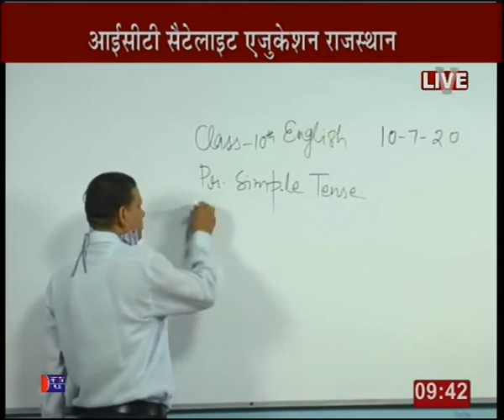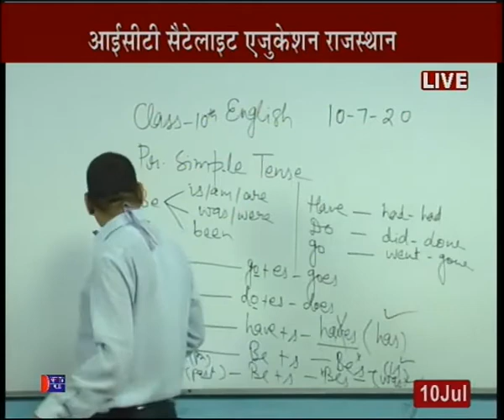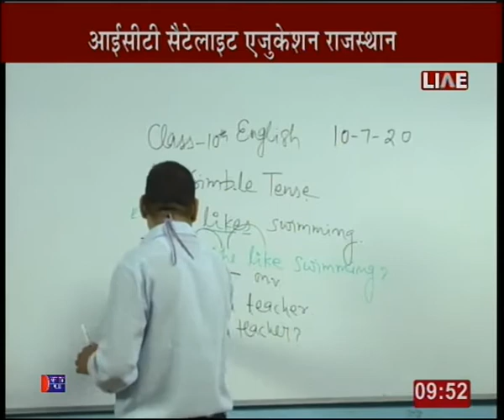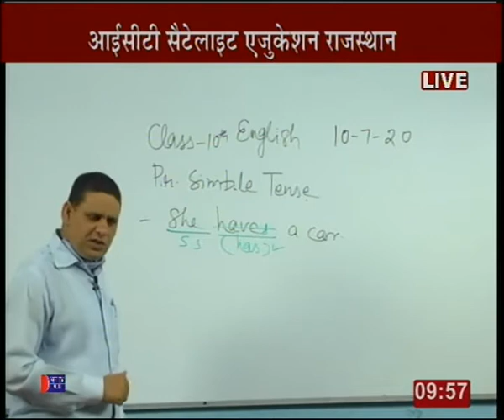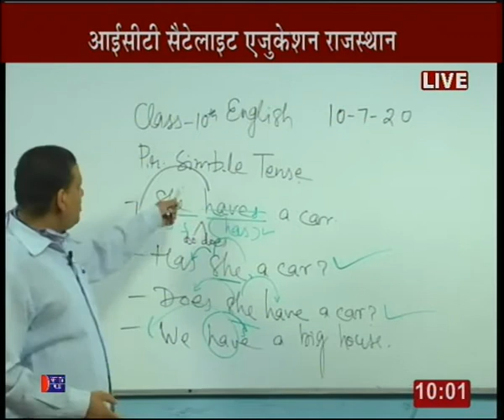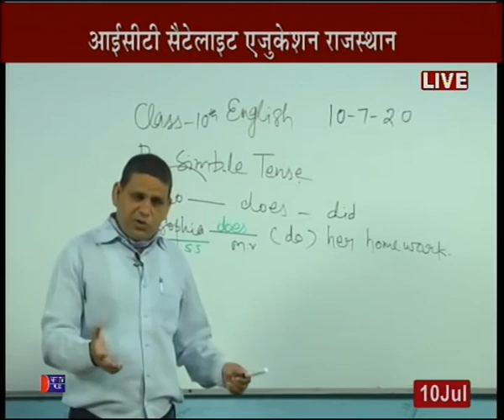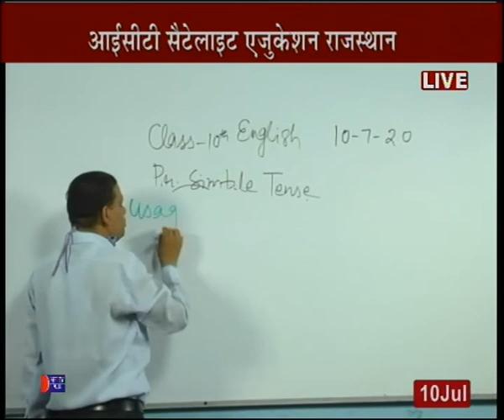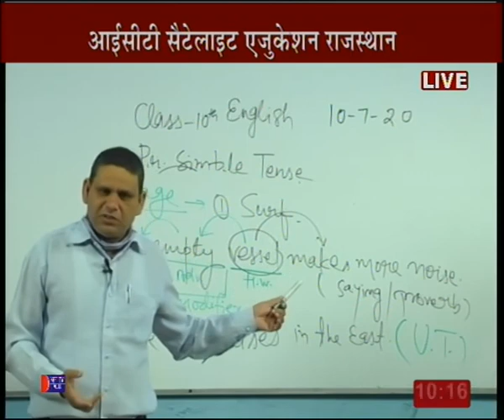Rajasthan ICT Satellite Education English 10th “Tenses” 10 July 2020-21 Lecture-5